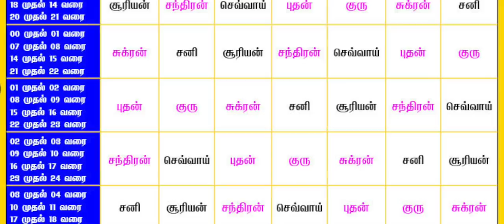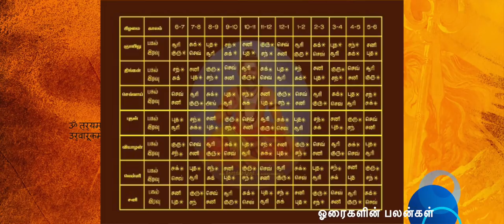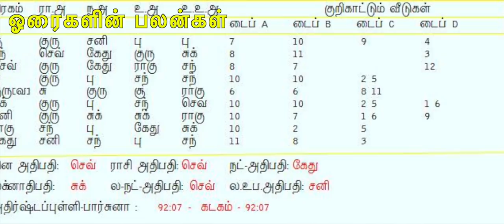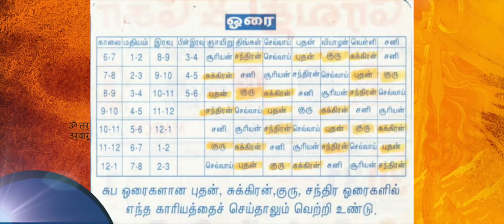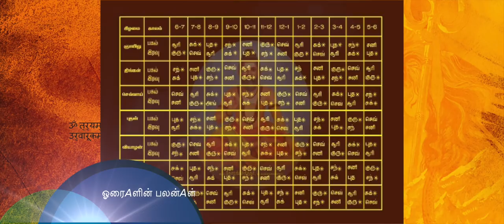நினைத்த காரியம் கைகூட - பணம் ,நகை சேர இந்த நேரத்துல (ஹோரையில் )செய்யுங்க - ஓரை ரகசியம்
சுக்ர ஓரையில் மொச்சை பயிர் வாங்கிட செல்வம் சேரும் -குரு ஓரையில் எல்லா வகையான சுபகாரியங்களையும் செய்யலாம்!எல்லா விதங்களிலும் சுபத்தையும், லாபத்தையும் அளிப்பது குரு ஓரையாகும்!செல்வம் பெருக மந்திரம் வழிபாடு , செல்வம் பெருக எளிய வழிகள் பரிகாரங்கள் வாஸ்து மூலிகைகள். ... யாரொருவர் ஜாதகத்தில் லக்னத்திற்கு மூன்றில் சுக்ரன் நீசம், பகையின்றி இருக்கிறாரோ அவர் கையால் சுக்ர ஓரையில் பணம் பெற அன்றிலிருந்து நமக்கு சுக்ர திசை தான்